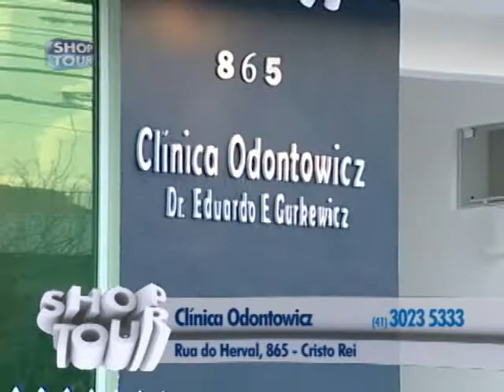SHOPTOUR CTB - CLÍNICA ODONTOWICZ 01